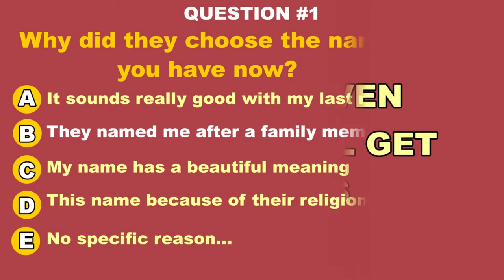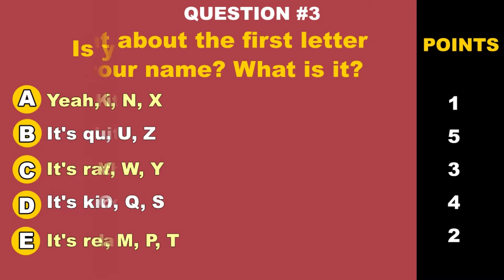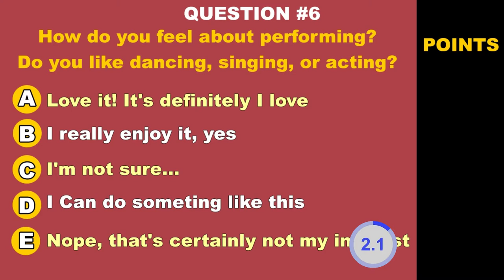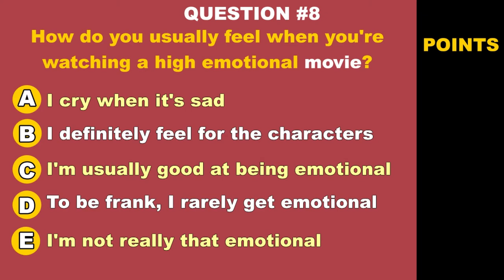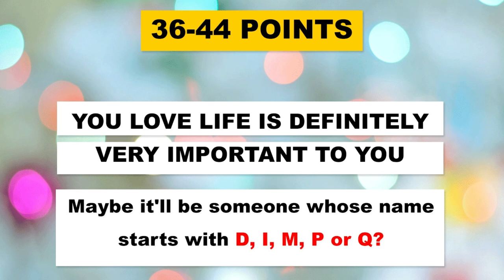Tell Us Your Name, We'll Tell Your Future Soul Mate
Logical Brain presents, Tell Us Your Name, We'll Tell Your Future Soul Mate This is simple picture riddle for kids. But any age people can take part in this riddle.

Do you just have a few minutes to exercise your brain? Here are short and sweet mind benders are for you!